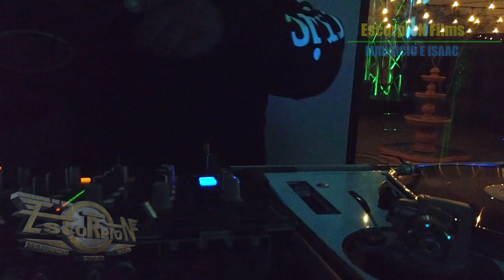Dj FRANCO en vivo / Sabado -20 de ABRIL -2019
La Familia High Energy Una ves mas se organisa Para deleitarnos a los amantes del High Energy Y esta ves nos deleita con la presencia de Grupo Tapps DJ FRANCO es el dj que abre plaza esta noche de estrellas